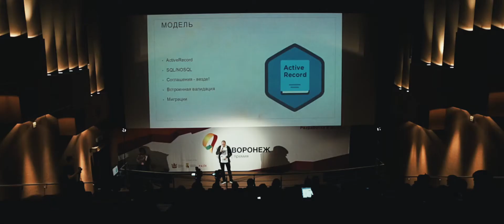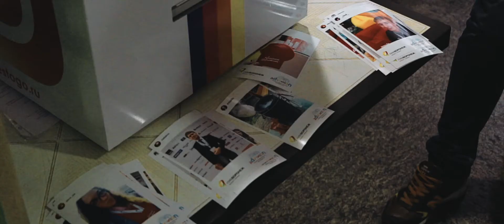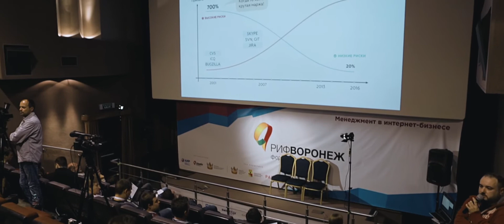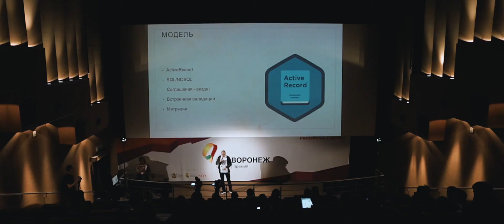RIFVRN 2016 - video by Evrone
Check out the video of Evrone participating in Rif-Voronezh, the largest regional IT conference that took place in Voronezh on September 16-17, 2016. Evrone development team spoke at the conference and shared its experience with beginners in the sphere of programming to help anyone who decided to learn how to code to understand where to start and how to make the first steps.